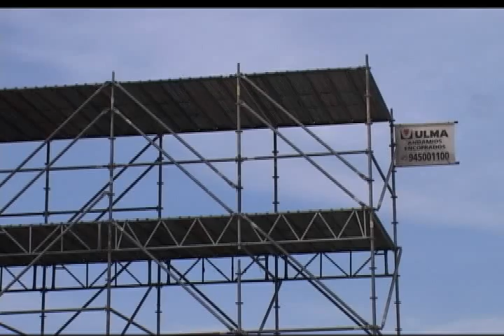25/03/11 Buesa Arena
Avanzan las obras en el exterior del Buesa Arena. Los accesos al recinto deportivo han comenzado a derribarse y al mismo tiempo se ha comenzado la construcción de las pasarelas provisionales.